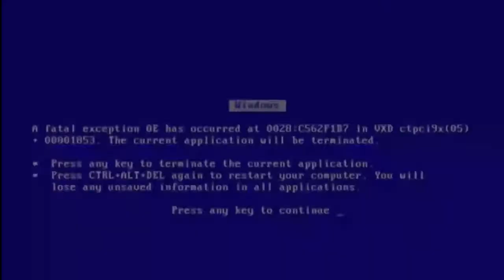Minecraft: 'Random-Block-Building-Challenge'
Jeder Teilnehmer zieht aus einer Bowl 9 Lose.
Auf jedem Los ist eine Minecraft-Id.
Die Lose bestimmen welche Blöcke für das Gewerk genutzt werden dürfen.
Ausgenommen sind Ids wie zB. Waffen, Rüstungen, Tränke,  Redstone, Gras (weil es nur auf Erde platziert werden kann), Blumen und alles was nicht auf jedem 'normalen' Block platziert werden kann.

Ich hoffe es Interessieren sich noch andere Youtuber für die Challenge, sodass wir viele spaßige und kuriose Gewerke zu sehen bekommen.

Aboniert den Kanal und aktiviert die Glocke um immer 'up-to-date' zu sein :)